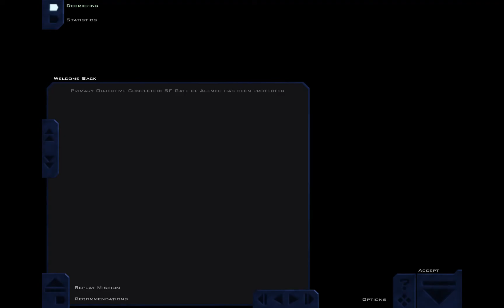Wings of Dawn update - Episode 2 - Mission 15: Welcome Back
Nailing cordi with the VX-08 is just so satisfying

Get Wings of Dawn at Hard Light productions.
It's standalone and does not require a Freespace 2 install.